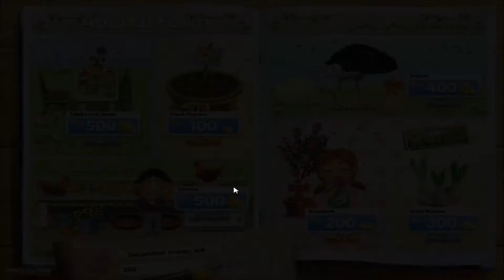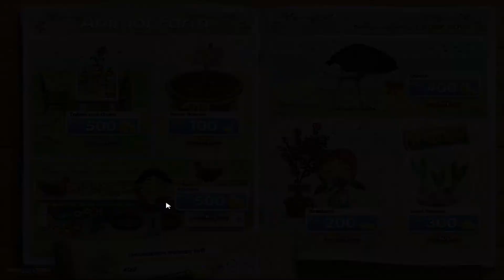Delicious: Emily's Childhood Memories Playthrough - The Farm Days 1-3 part 1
Emily's parents are selling their house. Emily reminisces about the past while helping them pack. In other words, Flashback: The Game. :3

Delicious Super Pack
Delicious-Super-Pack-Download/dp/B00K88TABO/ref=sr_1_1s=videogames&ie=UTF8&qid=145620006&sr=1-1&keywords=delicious